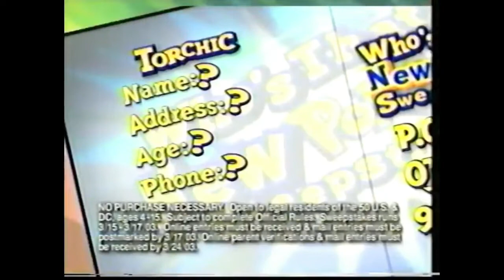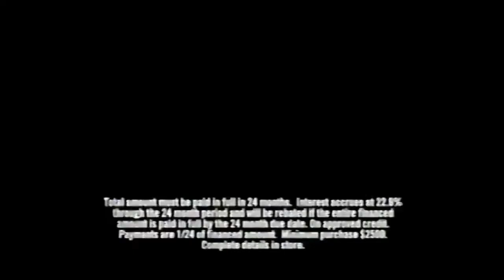Kids WB Commercial Break [2003]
All Videos Are For Entertainment.

We Thank You For Your Support Of This Channel.

From An Archive Website
Uploaded That Kids WB Tape